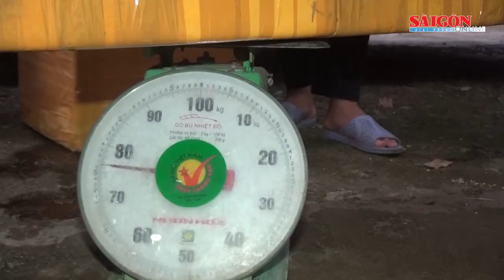Quảng Trị: Phát hiện, tiêu hủy gần 400kg sản phẩm động vật hôi thối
Ngày 15-9, Đội Đặc nhiệm phòng chống ma túy và tội phạm (Biên phòng Quảng Trị) trong lúc kiểm tra đã phát hiện trên xe ô tô tải mang biển kiểm soát 75C-063.45 có 4 thùng xốp chứa gần 400kg xương, thịt heo đông lạnh đã bốc mùi hôi thối.